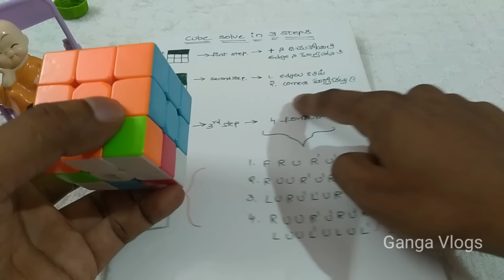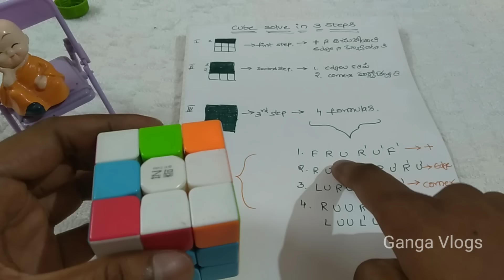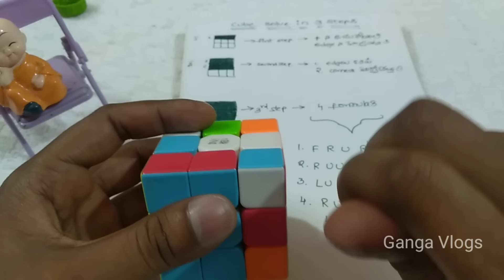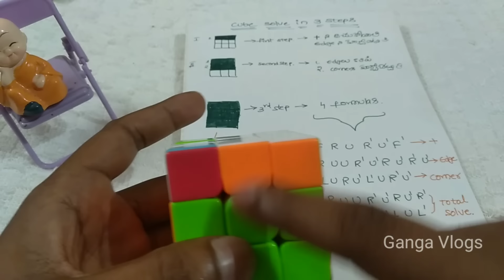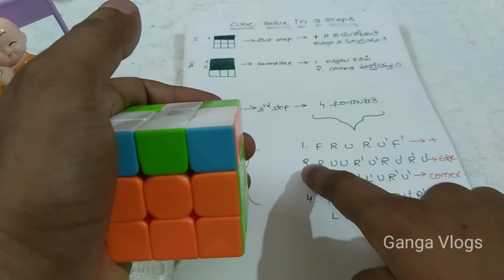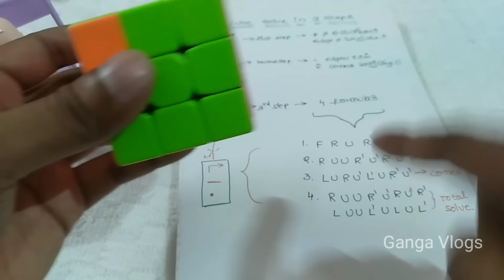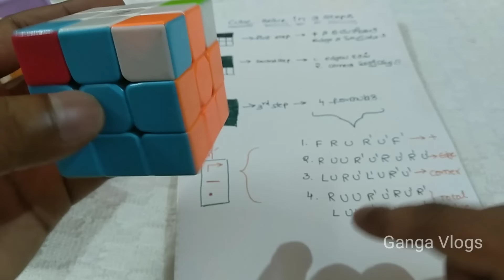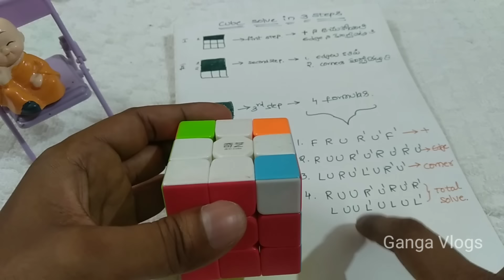మూడు స్టెప్స్ నీ ప్రాక్టీస్ చేస్తే క్యూబ్ని మూడు ని,,ల్లో సాల్వ చేయచ్చు.మీరు ఒక రోజులో నేర్చుకోవచ్చు